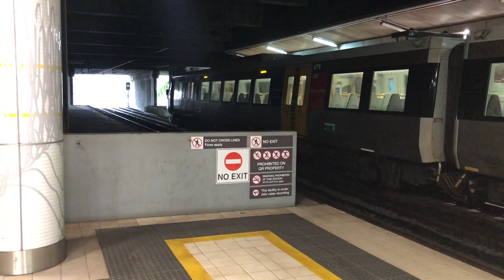QR VLOG IN RAINY BRISBANE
In this video it was raining 🌧 all day so I thought to myself that I should do a vlog in the rain in Brisbane so i hope you enjoy this video and lets try make it to 200 subscribers before the end of April.